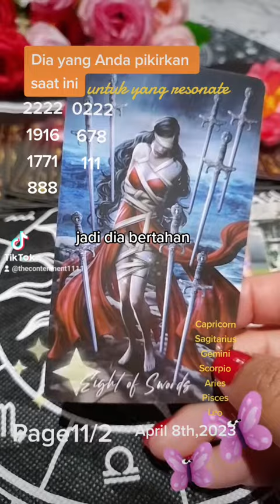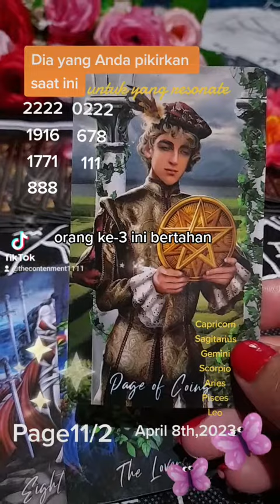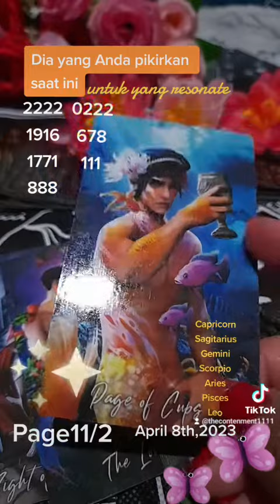Dia yg Anda pikirkan hari ini part 2 hari ini 8 April 2023